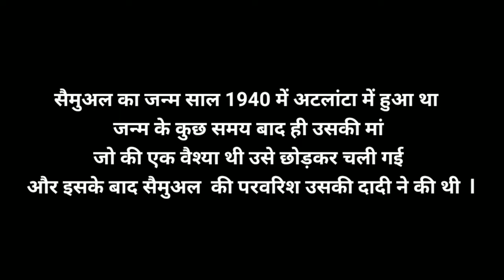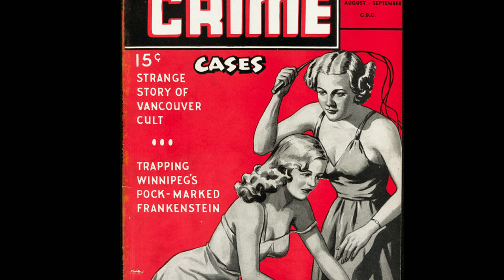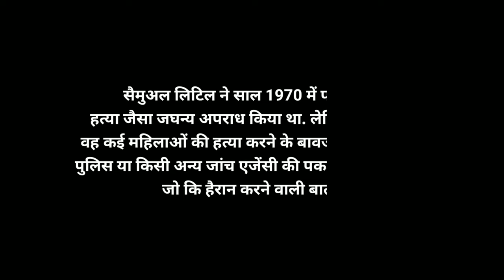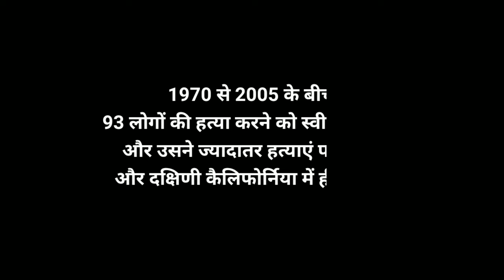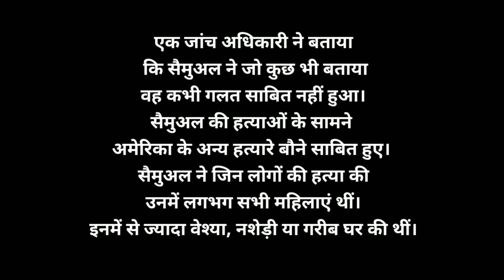इतिहास का सबसे बड़ा सीरियल किलर l samuel little full story in hindi l serial killers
In this video we have told you about-

samuel Little was an American serial killer who confessed to murdering 93 people, mostly women. He was convicted in 2014 for the murders of Carol Ilene Elford, Guadalupe Duarte Apodaca, and Audrey Nelson Everett. In 2018, he was convicted for the murder of Denise Christie Brothers.

video hashtags-

Note -
This video is only for education & entertainment purpose.

Photos &Videos credit-  pexels.com, pixabay.com & various sources of internet.

 and research.

keywords-

duniya why so
Duniya why so
hindi kahani
hindi kahaniya
hindi kahaniyan
hindi story
serial killers
true crime
Serial killer
hindi stories
samuel little
Samuel little story
Serial killers story
amw
boosie america's most wanted
boosie badazz america's most wanted
America's most wanted
Most wanted serial killers